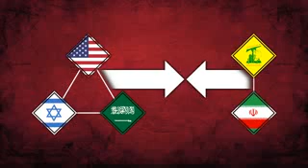Syrian War How Defeat Of ISIS Changes Prospects Of Conflict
HOW DEFEAT OF ISIS CHANGE PROSPECTS OF CONFLICT